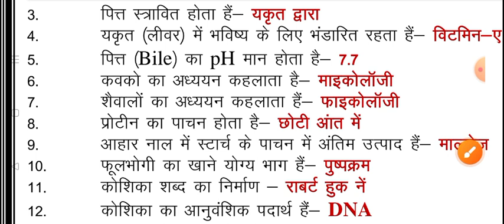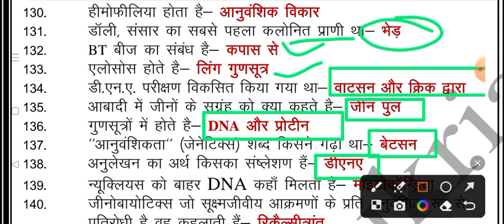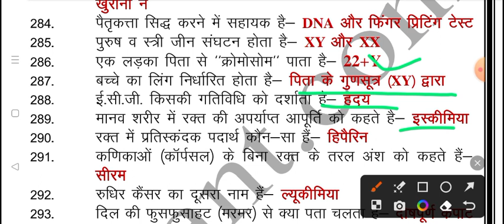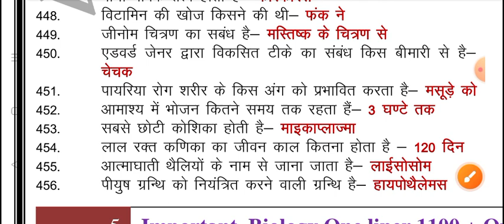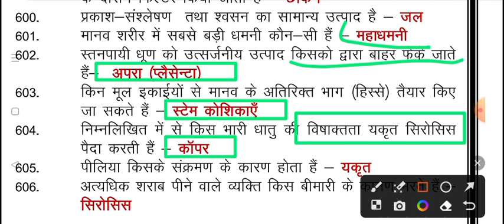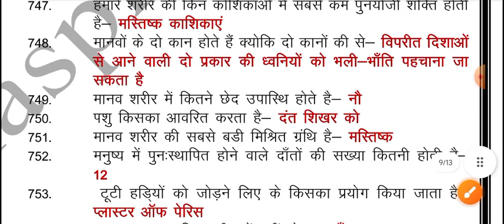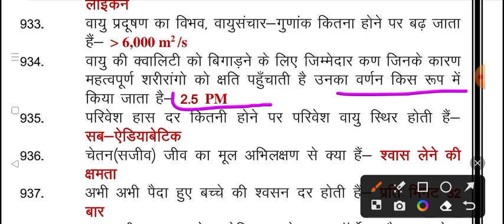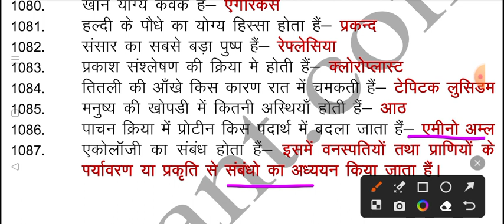BIOLOGY : NCERT 1100 Questions सार संग्रह // जीव विज्ञान के 1000 महत्वपूर्ण प्रश्न | Biology mcq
BIOLOGY : NCERT 1200 Questions सार संग्रह // जीव विज्ञान के 1000 महत्वपूर्ण प्रश्न | biology mcq

ssc biology chapter wise mcq in hindi
ssc biology chapter wise practice questions
Ssc biology marathon
ssc biology important questions
biology marathon
biology marathon class
biology marathon
biology marathon neet 2023
biology marathon class Army agniveer
biology marathon class Army nursing
biology marathon class by kl
sir
biology marathon class rojga
with ankit
biology marathon for ssc cgl
biology marathon by garima
biology marathon class for
Competitive exams
and answers
study 91 biology questions
upsssc junior assistant biology questions
biology by Khan sir
exampur biology class
science important questions answer
upsssc previous samanya Gyan prashn
. janmana sclasses. ….